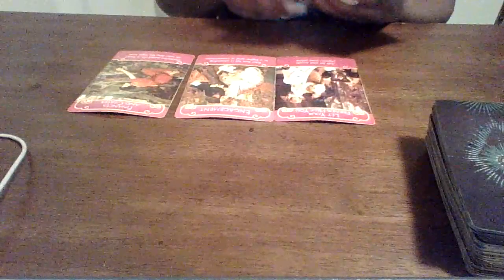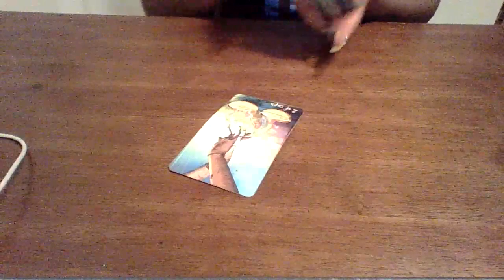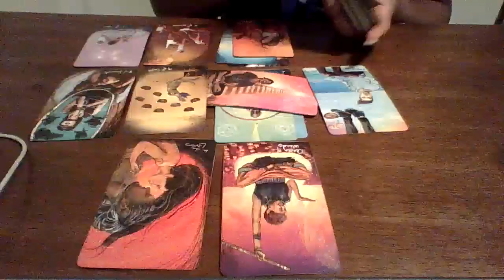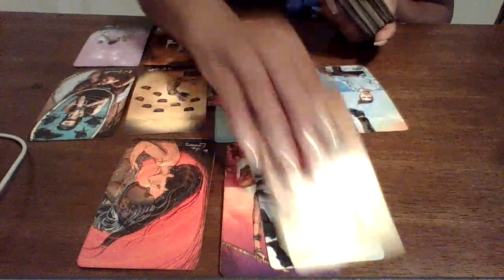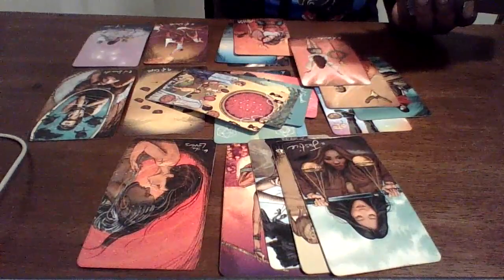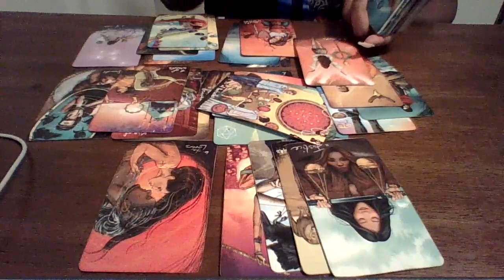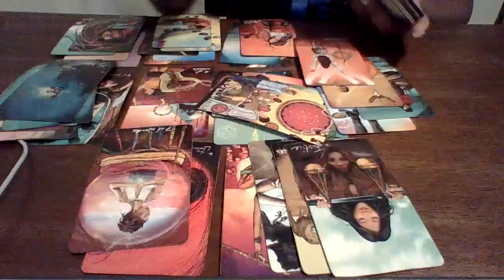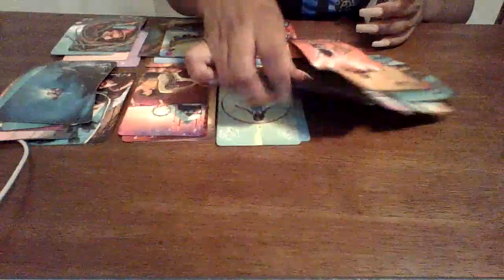DM & Karmic Tales: DM Walks Out On Karmic To Go Off & Be Sneaky…She Is Devastated..